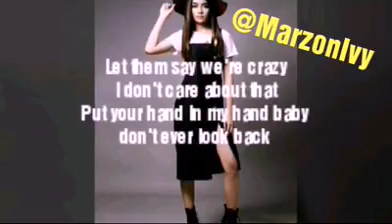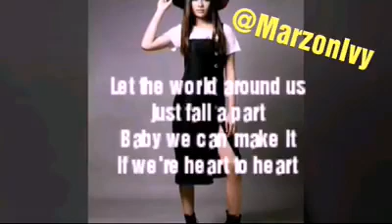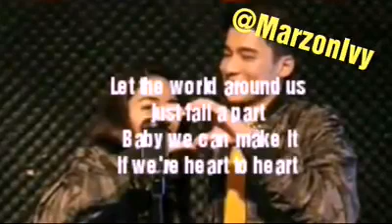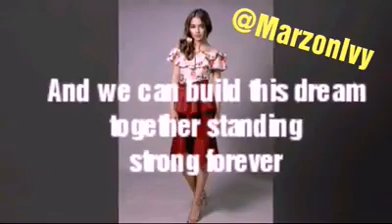Nothing's Gonna Stop us Now (Lyrics) by: Vivoree Esclito and JC Alcantara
I love this collaboration of Vivoree and Jc Alcantara support them guy's